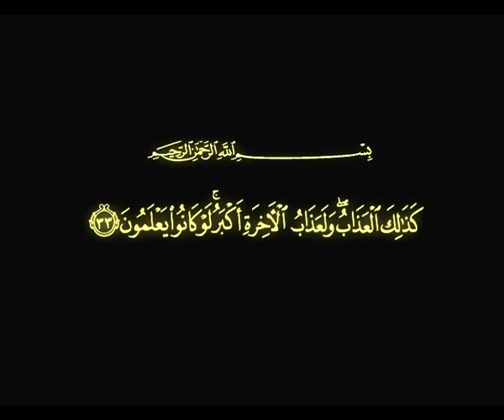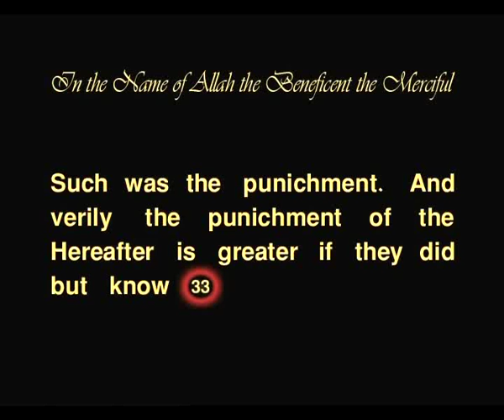The People of the Garden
This selected story from the Holy Quran are designed to teach valuable lessons to our children. They are timeless & provide examples of good and evil, of life and faith and portray perfect role models for us and our children.